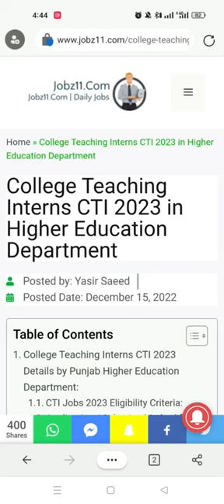CTIs Jobs 2023 in Higher Education Department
CTIs Jobs 2023 for Males and Females in Higher Education Department